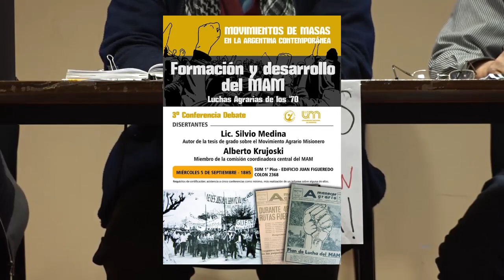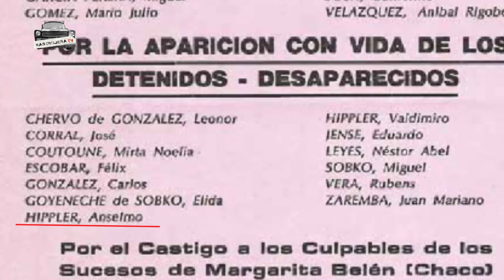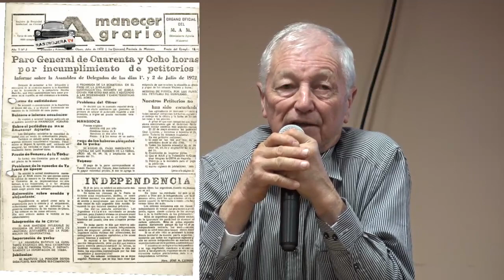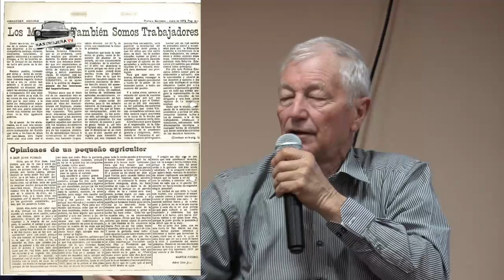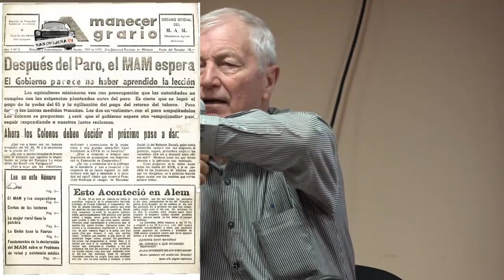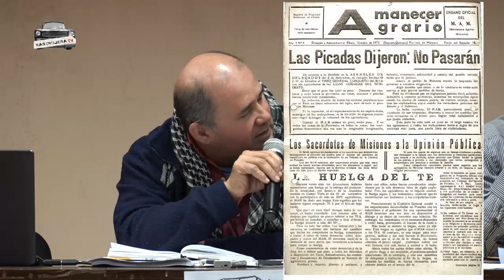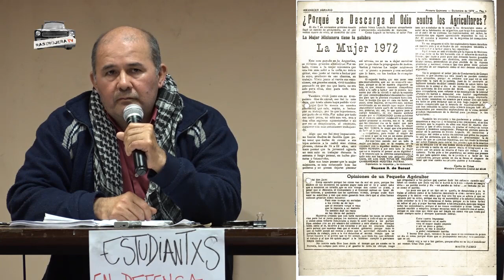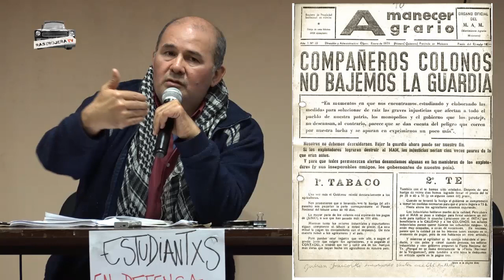Luchas Agrarias en los `70 -- Formación y Desarrollo del MAM (Mov. Agrario Misionero)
En el marco del Proyecto de Extensión "Movimiento de masas en la Agentina moderna y contemporànea" presentamos la 3º Conferencia- Debate. La misma tiene como eje temático la Formación y desarrollo del Movimiento Agrario Misionero. Luchas agrarias de los 70`.
Esuvieron como disertantes el Licenciado Silvio Media, autor de la tesis de grado sobre el Movimiento Agrario Misionero; y Alberto Krujoski, miembro de la comisión coordinadora central del MAM.
Realizada el día miércoles 5 de septiembre a las 18:00 hs. en el SUM 1º Piso- Ed. Juan Figueredo por Colón 2368.